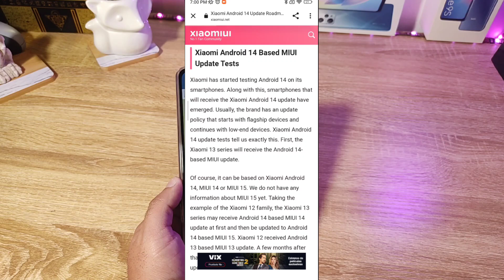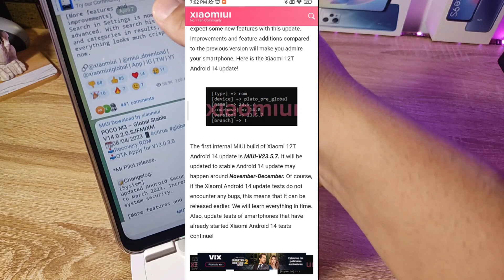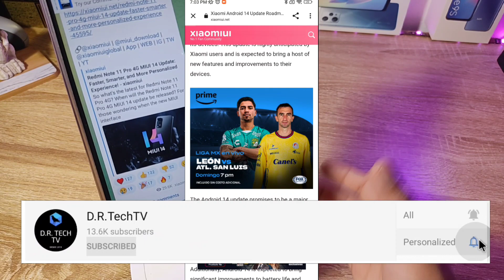😱 Xiaomi ESTA HACIENDO YA ANDROID 14 🤯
Hoy hablamos del desarrollo de Android 14 y la siguiente versión de MIUI!!!